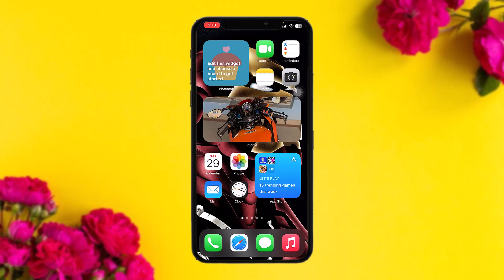How to Use Melee Weapons on Bikes in GTA 5 for PC - 2024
In this video I'll walk you through the steps on How To Use Melee Weapons On Bikes In GTA 5 PC.